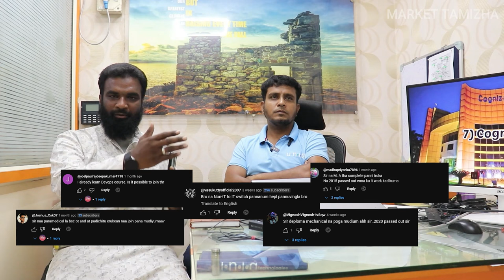படிச்சு பல வருடம் ஆனாலும் IT Job வாங்கிதருவோம் | How to get IT job after long gap Tamil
it jobs after career break,career gap software jobs tamil,it jobs after long gap,how to get it jobs in tamil,how to get it job from non it background,career gap of 5 years,career gap in it industry,best training and placement institutes in chennai,how to get it job after career gap,how to get it jobs for freshers in tamil

Career Gap to➡️ IT Job Step by Step Guidance😱| How to get it job after long gap in tamil 2024

IT COMPANY லையே Training கொடுத்து வேலையும் வாங்கி கொடுப்போம் | How To Get An IT-JOB in Tamil

வேலை வாங்கி கொடுத்துருவாங்க | மாதம் 70000 சம்பளத்தில் IT ல் வேலை வாங்கியாச்சு

படித்து முடித்து பல வருடம் ஆனாலும் பரவாஇல்லை | இந்த வீடியோவை பார்த்தால் IT வேலை Confirm

Uniq Technologies

How To Get An IT-JOB | College To Campus | Complete Guide | in தமிழ்